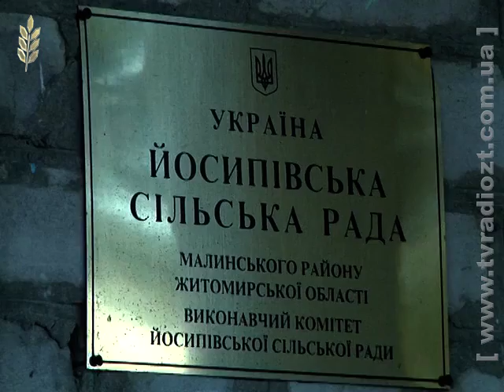ЖРД. Новини. Йосипівське питання